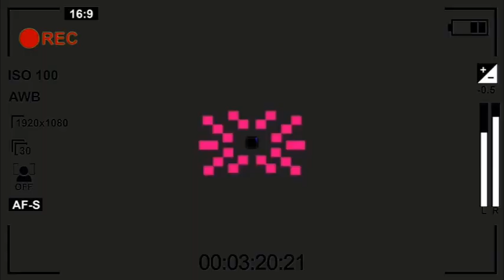BENDOSON REAGIT YA JEAN BAMPEMA POMPO MIYAKE AFF DÉTOURNEMENT BAKOZUA MUKAMATE NUMBER MIKILI BTOT